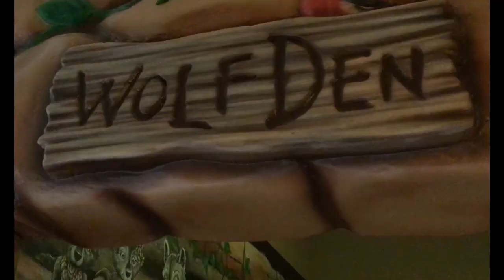Great Wolf Lodge Grand Mound, Washington Review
We enjoyed 3 fun filled days at Great Wolf Lodge Grand Mound, Washington.

I am so impressed with Great Wolf Lodge and the family, fun and memorable experience that it creates.

Check out MomMomOnTheGo on Facebook

great wolf lodge | grand mound | washington | mommomonthego